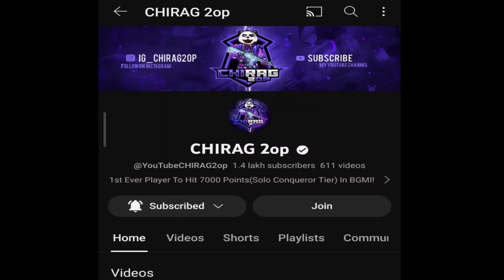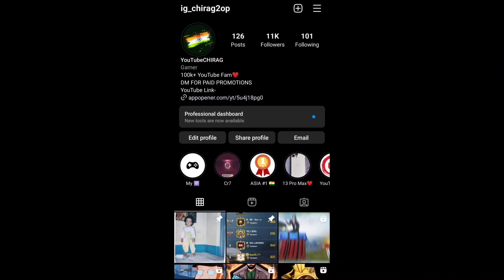😠Youtubers Exposed Using Hacks In BGMI🇮🇳 - SAMSUNG A3,A5,A7,J2,J5,J7,S5,S6,S7,S9,A10,A20,A30,A50,A7